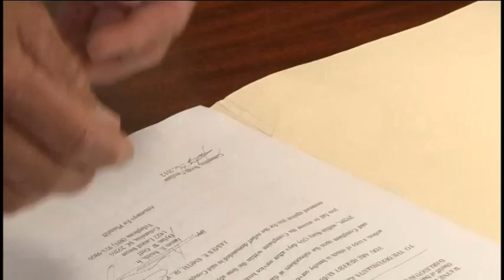Fired deputy wants his job back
A grievance hearing took place on behalf of Michael Hall at the Darlington County Courthouse, Thursday morning.